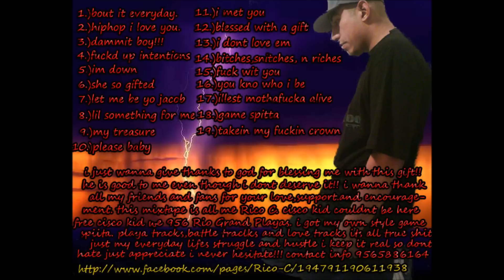Rico C Tonite Baby!!!.wmv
Rico C 956!!!wait untill tonite instrumental track dedicated to my sexy ass baby crystal.